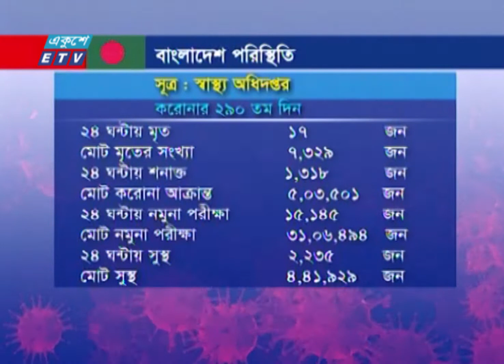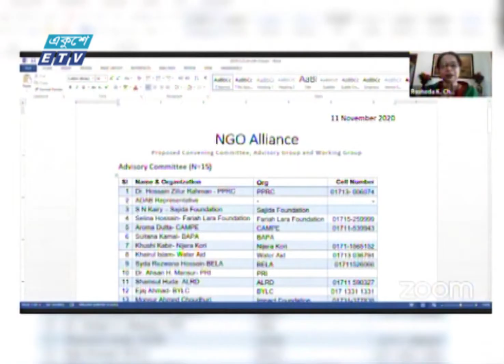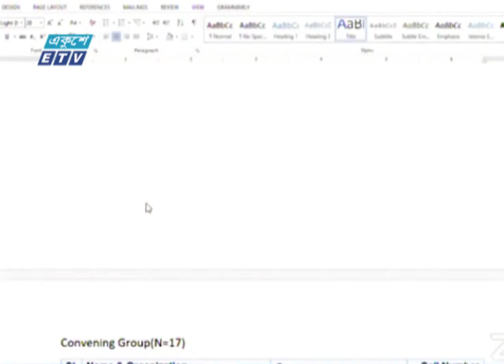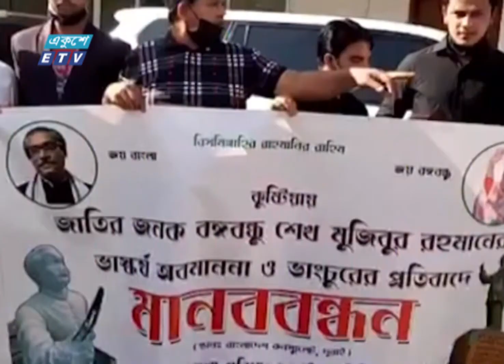01 AM News || রাত ০১টার সংবাদ || 23 December 2020 || ETV News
সময়: 01 AM News || রাত ০১টার সংবাদ || 23 December 2020

২০০০ সালের ১৪ই এপ্রিল এটি সম্প্রচার কার্যক্রম শুরু করে। টিভি চ্যানেলটির খবরে নতুনত্ব ও অভিনবত্ব থাকার কারণে দর্শকদের কাছে বিপুল জনপ্রিয়তা লাভ করে। দেশ বিদেশের সর্বশেষ খবর, নাটক, সিনেমা, ডকুমেন্টারিসহ নানা খবর ও বিনোদনমূলক অনুষ্ঠান প্রচারিত হয় একুশে টেলিভিশনে।